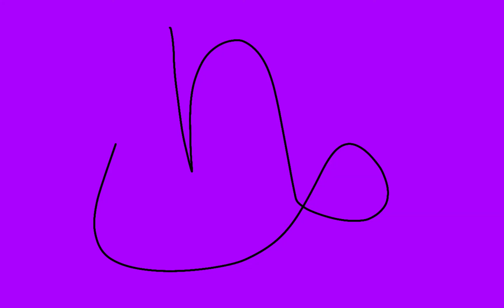choice meme || homestuck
yo i actually finished something and it isn't dog water

tags bro